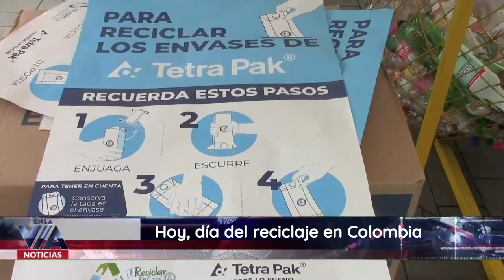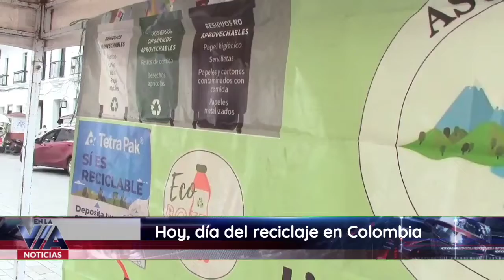Hoy, día del reciclaje en Colombia